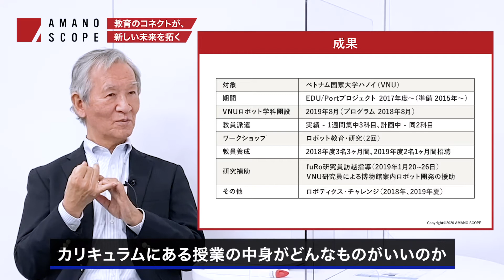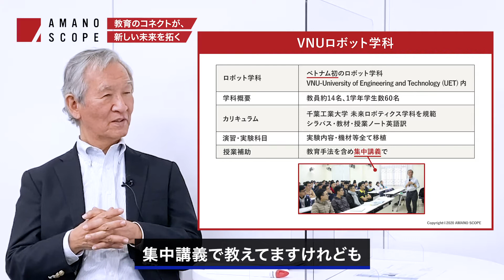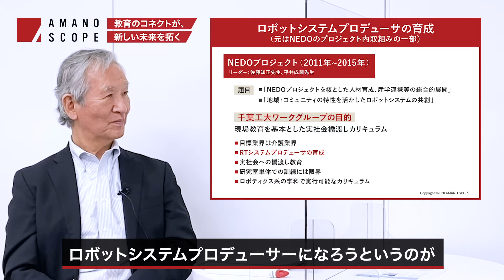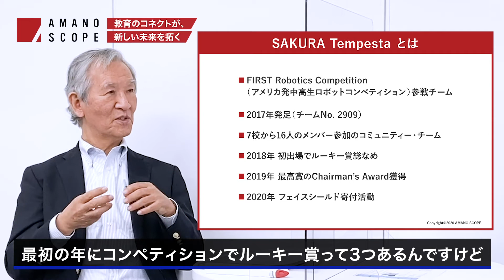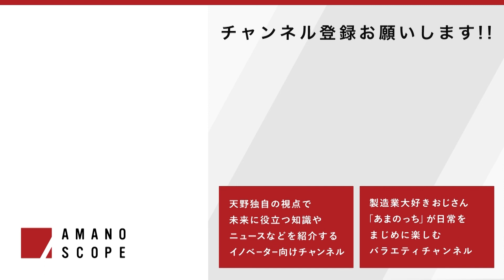【相互作用を生み出すカリキュラム】教育のコネクトが新しい未来を拓く、学びの本質を引き出す新しいシステムとは【千葉工業大学 未来ロボット技術研究センター研究員 富山健×TeamCrossFA 天野眞也】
AMANO SCOPEは、天野眞也が業界をリードするイノベーターたちと対談を行い、「日本の未来」「製造業の未来」について発信していくチャンネルです。30年近くにわたり、製造業のDXを支援してきた経験と知見を活かしたユニークな視点で、視聴者の皆さまにとって新たな気づきとなるような情報をお届けします。

今回は、千葉工業大学 未来ロボット技術研究センター研究員 富山健氏、第三回目。
最後のテーマは「教育のコネクトが、新しい未来を拓く」。

前回の動画より、アメリカの完全実力主義を経験してきた富山先生
その経験を活かし、千葉工業大学にて新たな学科「未来ロボティクス学科」を設立

全く新しいカリキュラムを取り入れている当学科ですが、
最初の授業でいきなり「一人一台ロボットを作らせる」という課題が出るとのこと。
「習うより慣れろ」という環境下で演習を重ね、英語にも重きを置く実践的な環境下で技術者を育成している。

社会実装ができる人材を育成することを目的とした新たなカリキュラム
しかも、当カリキュラムは「ベトナム国家大学」にて初めてのロボット学科に採用されたという…！

日本では今まで見ることが出来なかった教育システム。
そちらを冨山先生から語っていただきましょう

0:00 オープニング
1:30   ベトナムへの未来ロボティクス学科の輸出
7:40   学びの本質を引き出す、新しいカリキュラム
10:06 人のコネクトによってプラスの相互作用を生み出す
15:10 いかにして社会実装ができる人材を育んでいくか

■富山健 プロフィール
1949年長野県生まれ。東京工業大学制御工学科卒、カリフォルニア大学ロサンゼルス校システムサイエンス学科にてM.S.およびPh.D.取得。
テキサス大学エルパソ校、ペンシルバニア州立大学にて合計10年余教職に就く。
その後、青山学院大学機械工学科に移り、後に情報テクノロジー学科創設に加わった。
また千葉工業大学での未来ロボティクス学科創設に関わり、現在、千葉工業大学未来ロボット技術研究センター研究員。
専門はロボット、特に人間とロボットとの関わりに興味を持ち、ロボットにおける擬似感性の研究を行う。
また、教育にも関心が深く、創設に関わった2学科のカリキュラムは「習うより慣れろ」を合言葉に従来型の理論ファーストではなく演習・実習ファースト型を実行している。
この経験を生かし、現在ベトナム国家大学におけるロボット学科創設に関わっている。
また、在米経験で培った英語プレゼンテーション作法を日本機械工学会（アカデミック・ブートキャンプ）、日本感性工学会（英語力強化セミナー）をはじめ様々な機会に教えている。ジャーナル論文、国際会議発表など多数。

大学卒業後、株式会社キーエンスに新卒で入社。組織横断型の社長直轄プロジェクトを率い、同社が売上数百億円から2,000億円を超える企業に成長するまで、第一線でけん引。自動車、食品、半導体など、あらゆる業界の生産現場を見てきた経験と、顧客と共に海外を含む新工場プロジェクトを成功に導いてきた実績を基に、2010年起業。

現在は株式会社FAプロダクツ会長のほか、ロボコム株式会社社長、日本サポートシステム株式会社社長などを兼務し、製造業のDXを一貫支援するコンソーシアム「Team Cross FA(チームクロスエフエー)」の旗振り役を務める。

日本の基幹産業である製造業を元気にし、日本を元気にするために、公的機関や団体・企業と連携し、デジタルファクトリーを核としたスマートファクトリー・スマート工業団地を「新しい輸出産業」にする構想を推進中。また、「製造業を未来を担う若者が憧れる人気業界にしたい」との想いから、学生向け業界教育、エンジニア育成、ロボットSIerの認知度向上にも尽力する。